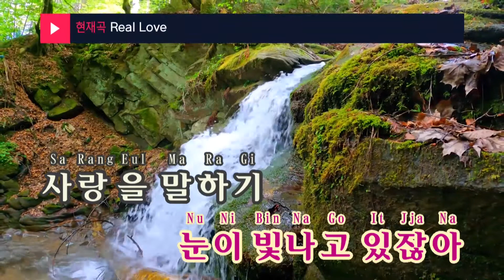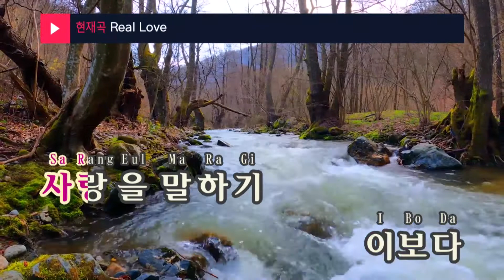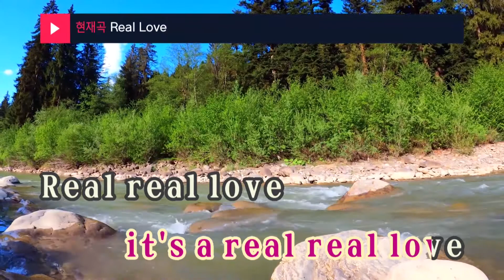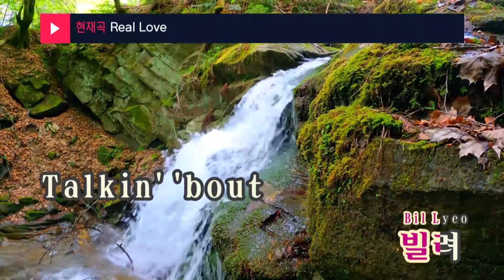Real Love - 오마이걸(OH MY GIRL) (KY.28698) / KY Karaoke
★ 곡 정보 ★
번호 : 28698
제목 : Real Love
가수 : 오마이걸
작사 : 서지음
작곡 : Ryan Jhun,Josh C..

Copyrightⓒkeumyoung